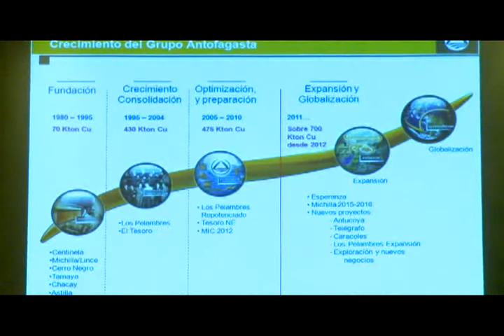Estrategia de Negocios de Antofagasta Minerals es presentada en APRIMIN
Noticia del 6 de enero de 2011. Para más noticias e informaciones visita el sitio web de Antofagasta Minerals